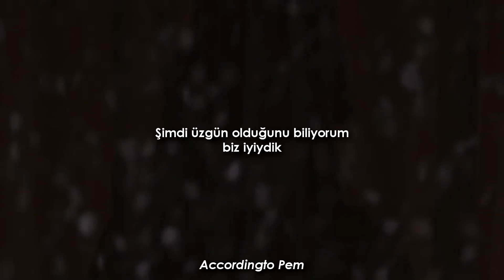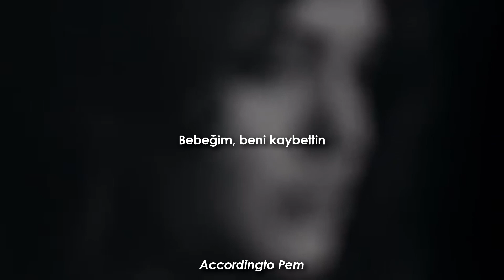Christina Aguilera - You Lost Me (Türkçe Çeviri)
Film : Gia (1998)

Lyrics

[Verse 1]
I am done, smoking gun
We've lost it all, the love is gone
She has won, now it's no fun

[Pre-Chorus]
And we had magic
And this is tragic
You couldn't keep your hands to yourself

[Chorus]
I feel like our world's been infected
And somehow, you left me neglected
We've found our lives been changed
Babe, you lost me

[Verse 2]
And we tried, oh, how we cried
We lost ourselves, the love has died
And though we tried, you can't deny
We're left as shells, we lost the fight

[Bridge]
Now I know you're sorry and we were sweet
But you chose lust when you deceived me
And you'll regret it, but it's too late
How can I ever trust you again?